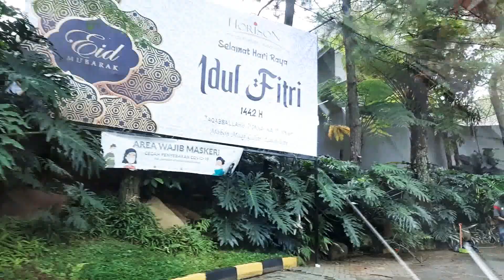hotel Horison Green Forest Bandung 👌